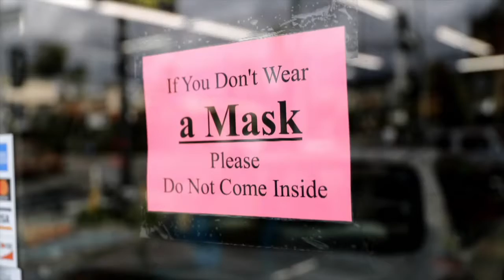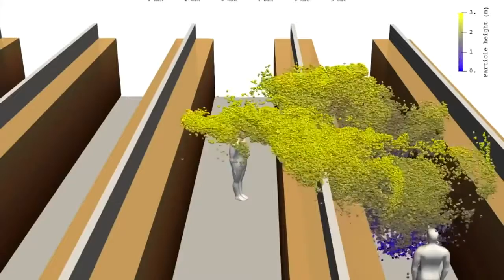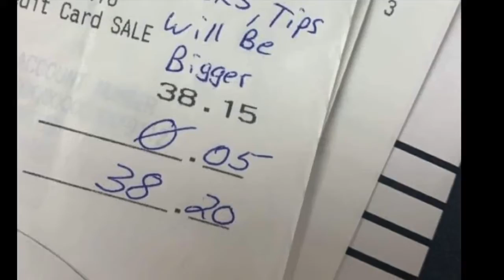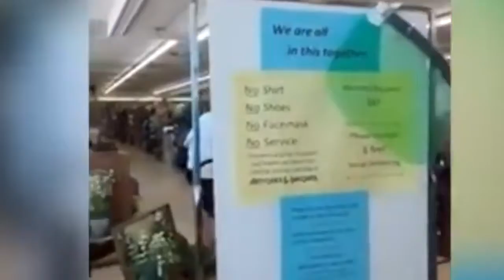COVID-19 in America So Far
A big problem with many of my fellow Americans is they were never taught the true definition of many rights we're afforded as citizens and as humans. They know the gist of it but we're talking "2nd amendment means I can buy guns no matter what the government says." They don't understand that businesses are private and have the privilege to refuse service to anyone for nearly any reason.

The dumbest part though is that they aren't forced at all. They just aren't allowed to enter certain spaces that they absolutely don't need to enter without a mask on. Stay home and use Amazon if you don't want to wear a mask, the problem solved. There is no constitutional right to go wherever you please without rules, that's never been protected. Especially not on private property. It's weird that Americans of all people don't understand this considering how strongly they cling to their precious private property laws. You can straight shoot someone for being on your property without permission in the US, yet people think they have a right to use private stores without following the rules. I hope these stores start permanently banning people. I'd have a camera outside my store and a sign saying that if you so much as touch the door handle without a mask on you're banned for life and force will be used to remove you from the property.